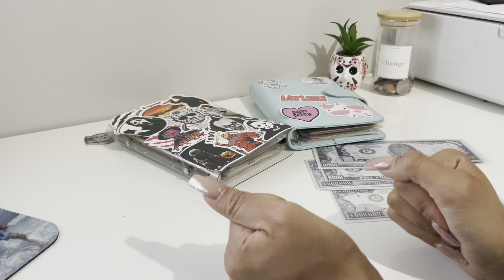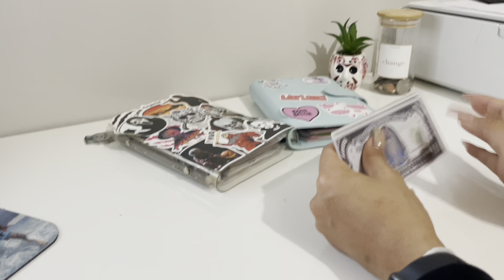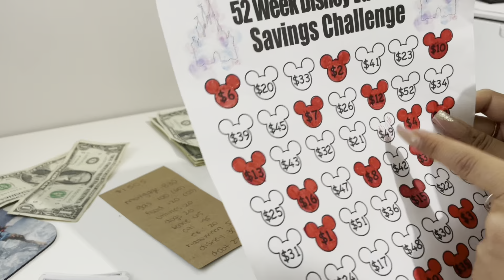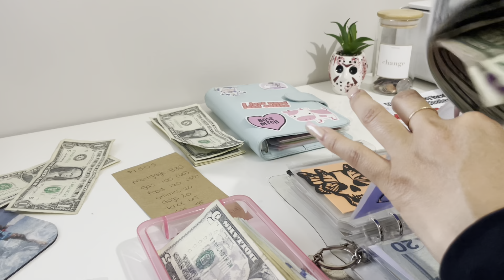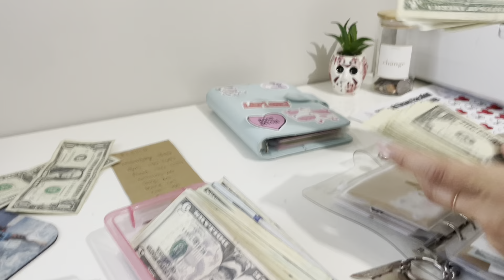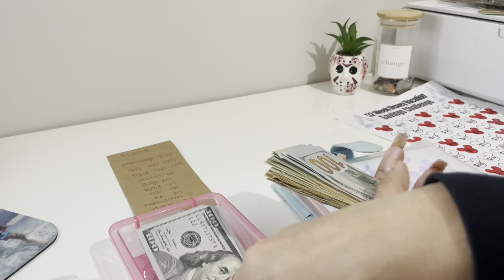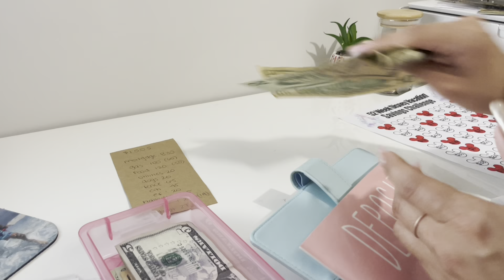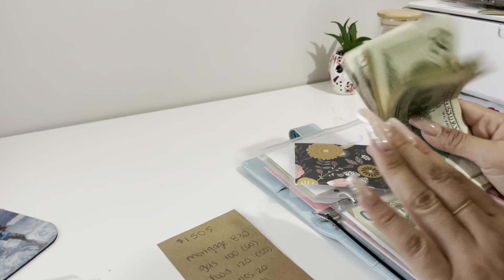Cash Stuffing No. 07| Cash Tips | Server Income Waitress Income | Variable & Inconsistent Income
PRODUCTS MENTIONED:
Karol G 1k slip:        @SUNSNROSES

TRACKERS;
Emergency fund tracker:    @KrisBudgets

SPOOKY BINDER;
Disney Envelope    @princessbudgets

Citi Bank & Luxury Challenge Envelope       @BrianaLifeNBudgets

Fence & emergency fund envelope      @SamsCraftsAndCustoms

VARIABLE EXPENSES BINDER;
Clothing & Beauty envelope from   @BrianaLifeNBudgets

mortgage envelope from     @thebeautyinbudgeting4374

Utilities & Toiletries Envelopes    @SamsCraftsAndCustoms